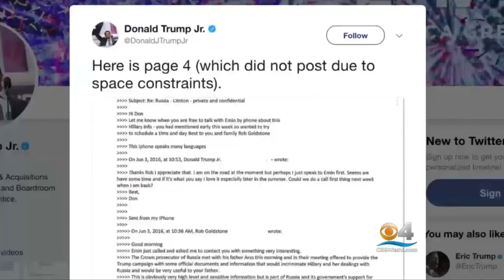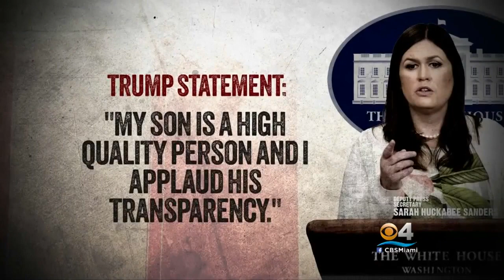Trump Jr. Told In Email That Russia Wanted To Help Campaign